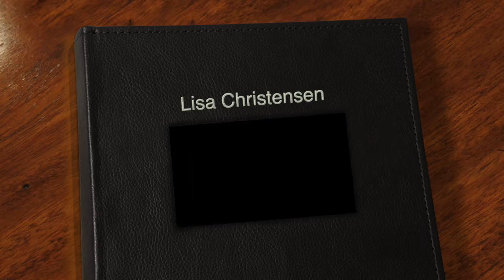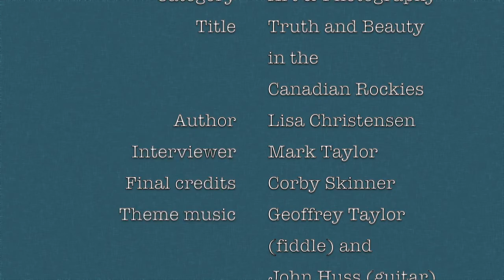Interview with author Lisa Christiansen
Interview with Lisa Christiansen, finalist for the High Plains Book Award in the Art & Photography category. The title of her book is: Truth and Beauty in the Canadian Rockies.